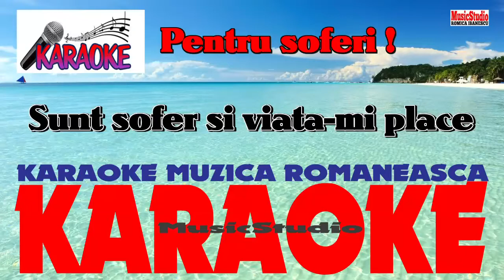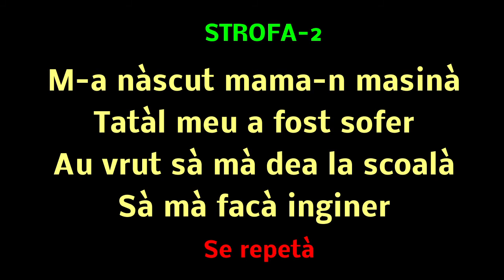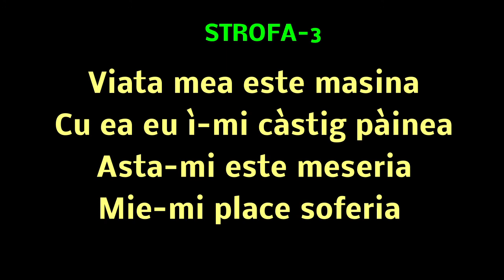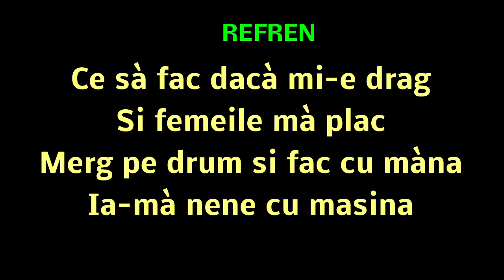Karaoke - Sunt sofer si viata-mi place - Negativ - Versuri